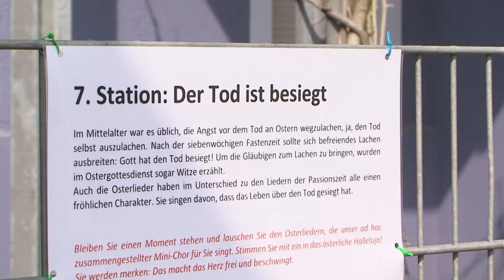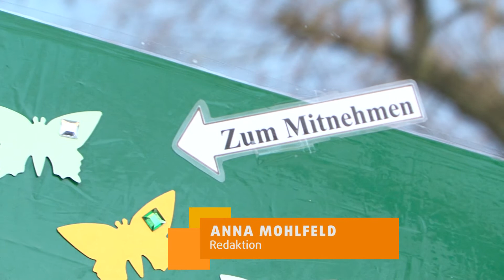STUDIO 47 .live | OPEN-AIR-OSTERWEG AN DER EVANGELISCHEN BONHOEFFER GEMEINDE MARXLOH-OBERMARXLOH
Das Osterfest findet auch in diesem Jahr aufgrund der aktuellen Lage oft ohne Präsenzgottesdienste statt. Die Evangelische Bonhoeffer Gemeinde Marxloh-Obermarxloh hat sich deshalb etwas ganz Besonderes einfallen lassen: Einen Open-Air-Osterweg auf dem Außengelände.